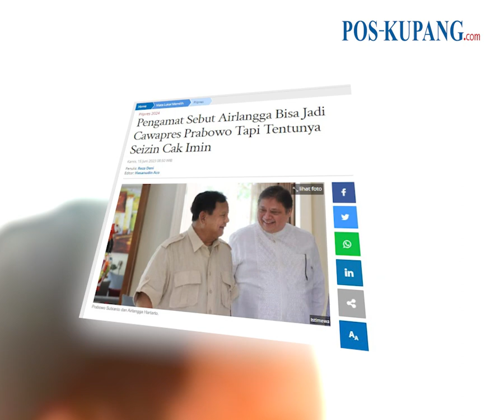Pengamat Sebut Airlangga Bisa Jadi Cawapres Prabowo Tapi Tentunya Seizin Cak Imin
POS-KUPANG.COM - Direktur Eksekutif Parameter Politik Indonesia Adi Prayitno mengatakan masuk akal jika ada tafsir politik yang mengarah Airlangga Hartarto condong ke Prabowo Subianto dan berpeluang menjadi cawapres Ketua umum partai Gerindra tersebut.

Sebelumnya, Menteri Koordinator bidang Perekonomian yang juga Ketua Umum Golkar Airlangga Hartarto mempertanyakan wartawan yang tidak menanyakan soal Bakal Capres Prabowo Subianto. (POS-KUPANG.COM/Tribunnews.com, Reza Deni)
Artikel ini telah tayang di Tribunnews.com dengan judul Pengamat Sebut Airlangga Bisa Jadi Cawapres Prabowo Tapi Tentunya Seizin Cak Imin,

Penulis : Reza Deni
Editor : Hasanudin Aco
VPO : Rhey